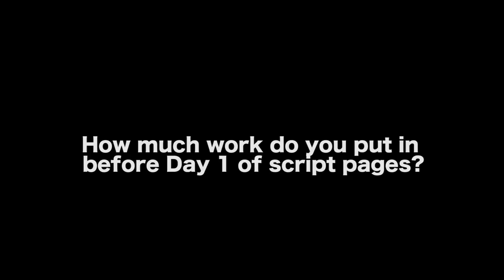Day One Of Writing A New Screenplay by Mark Sanderson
AUDIO